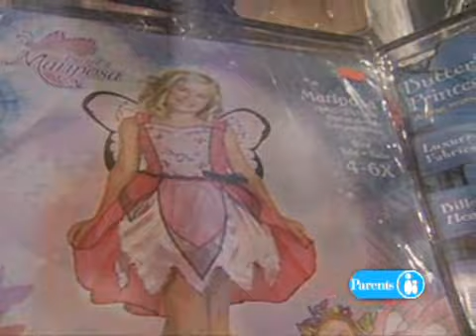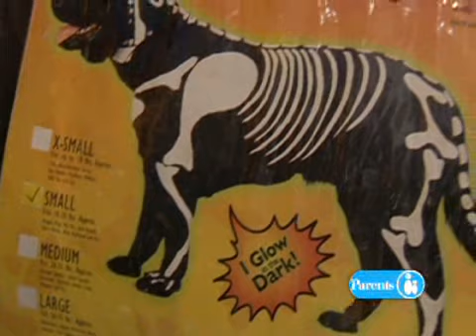Halloween Costumes for the Family | Parents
Watch as Parents shows you these Halloween costumes the whole family will love! Some popular Halloween costumes might include characters from movies or television shows. You could always go with classic Halloween costumes, such as a vampire or a princess. Some families even take Halloween costumes to a whole new level with a theme! Kids' Halloween costumes are more difficult than baby Halloween costumes, because they know more about what they are dressing up as. Make sure infants are comfortable in their get up, even if it's a funny Halloween costume. Superheroes, witches, and popular culture work for everyone, including adult Halloween costumes. This day only comes once a year, so choose your next Halloween costume carefully!